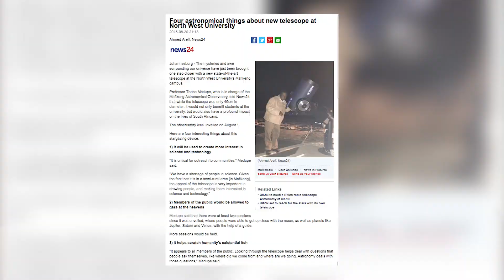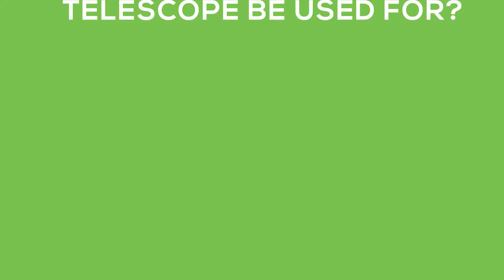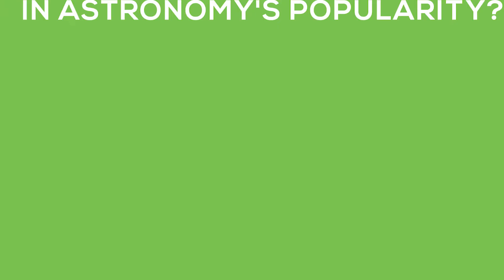BUAtv: Faculty focus - Mahikeng Astronomical Telescope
Le Mahikeng thelesekopo ya dithuto tsa dipolanete le dinaledi, loapi ga le sa tlhola le na le tekanyetso.  BUAtv le Legoro la Ntlhathakanelo di sekaseka diphitlhelelo tse di kwa ntle tsa botlhale jwa tshimologo ya rona.

With the Mahikeng Astronomical Telescope, the sky is no longer the limit. BUAtv and Faculty Focus explore the outer reaches of our ingenuity.

Met die Mahikeng Astronomiese Teleskoop, is die sterre nie meer buite ons bereik nie.
BUAtv en Fakulteit Fokus ontdek en ondersoek die uithoeke van ons vindingrykheid.